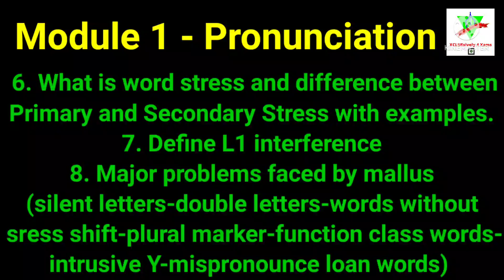CALICUT UNIVERSITY FIRST SEMESTER EXAM QNS&TIPS